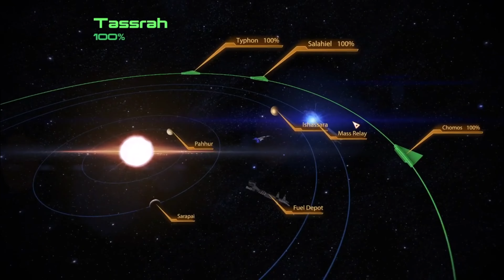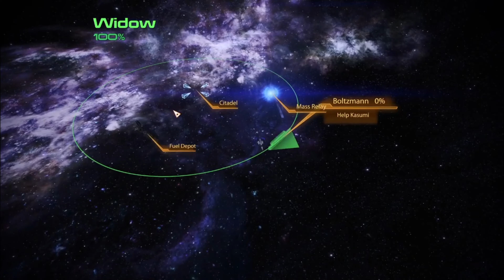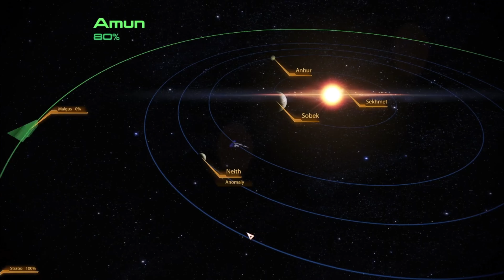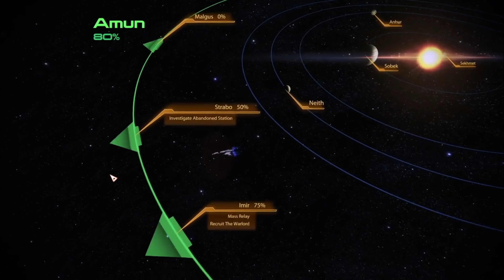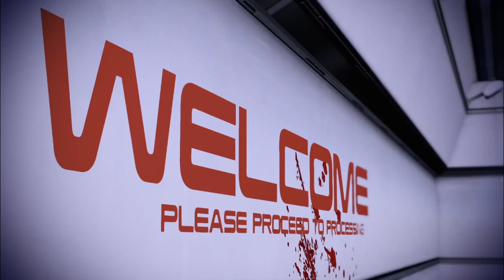Mike Play's Mass Effect 2 Part 10